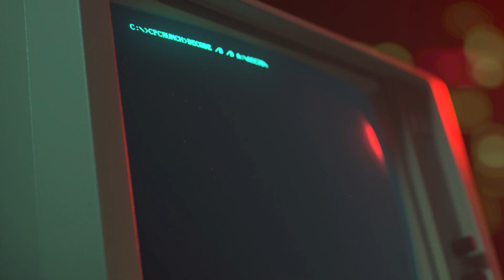Call of Duty: Black Ops Cold War Campaign Gameplay Part 5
Campaign
In January 1981, CIA SAD/SOG operatives Russell Adler, Alex Mason, and Frank Woods are sent to target Qasim Javadi and Arash Kadivar for their roles in the Iran hostage crisis. With intelligence gained from interrogating Qasim, the team tracks Arash to Turkey. Arash boasts that Perseus was the one responsible for organizing the hostage crisis before being executed. US President Ronald Reagan authorizes a black operation team to neutralize Perseus after being briefed of his threat by Jason Hudson and Adler.

Adler’s team consists of CIA operative Lawrence Sims, American born Mossad operative Eleazar "Lazar" Azoulay, and MI6 intelligence officer Helen Park; with Mason and Woods providing tactical support. The final member of the team is an agent known only by the codename “Bell", who served with Adler and Sims in MACV-SOG during Vietnam.

The team starts by asking Bell to remember Operation Fracture Jaw in 1968, where Adler believes he, Bell, and Sims first encountered Perseus. Afterwards, the team proceeds to East Berlin to apprehend/kill Anton Volkov, a Russian Mafia boss with ties to Perseus.

Following an infiltration into a secret Spetsnaz training facility by Bell and Woods, the team discovers that Perseus had infiltrated Operation Greenlight, a top secret American program that secretly planted neutron bombs in every major European city to deny their use to the Soviets in the event of an invasion. Mason and Woods are deployed to Mount Yamantau in the Ural Mountains, where they infiltrate Nikita Dragovich's destroyed base in hopes of retrieving his list of sleeper agents.[b] However, the team finds out that Perseus has wiped the data from the Yamantau base's mainframe, leaving their only option to infiltrate KGB Headquarters to retrieve the list. Enlisting the help of one of their KGB double agent allies, Dimitri Belikov, they manage to get Adler and Bell inside the Lubyanka Building, while crossing paths with Lev Kravchenko and Imran Zakhaev.[c] The team learns that an Operation Greenlight scientist is one of the sleeper agents and has fled to Cuba. Hoping to catch Perseus there, the team launches a raid. They learn that Perseus has managed to steal the detonation codes for every Operation Greenlight bomb, meaning he can devastate Europe and lay the blame on the United States. The team comes under heavy fire and Lazar and Park are injured in the process, leaving Bell only enough time to save one of them (canonically, Park is the surviving agent).

After being rescued, Adler continues pressing Bell by provoking their memories of Vietnam once more. At this point, Bell's true identity is revealed as an agent of Perseus, having been shot by Arash in Turkey out of jealousy. Bell was found by Adler and was brainwashed by him using Project MKUltra into believing they were his comrade. With Bell's memory returned, Adler interrogates them on the location of Perseus' headquarters. Bell can then either choose to remain loyal to Perseus and lie to Adler, or choose to betray Perseus and reveal his location.

Endings
In the non-canonical endings where Bell chooses to stay loyal to Perseus, they lie by telling Adler to head to Duga, where the team will be too far away to stop Perseus from activating the nukes. If Bell has established contact with the Soviet Army beforehand, they will trick the team into a trap and kill them with the help of Perseus and the Soviet Union Army before they activate the nukes. If Bell refuses to kill the team, Bell is executed by Adler but the nukes will still go off. Europe is devastated by the explosions and public opinion of the United States plummets. The CIA is forced to erase the existence of Adler and his team in an effort to cover up the United States' involvement in Operation Greenlight. Perseus boasts that his agents in Europe will take advantage of the chaos to infiltrate every European government and turn them towards the Soviet Union, while his agents in the United States will continue to undermine the country.

In the canonical ending where Bell decides to betray Perseus and help the CIA, they along with the team assault Perseus' headquarters in Solovetsky and destroy the transmitters needed to send the detonation signal. With the failure of Operation Greenlight, Perseus goes into hiding, though Adler swears to continue pursuing him and dismantle his spy network. Later, Adler takes Bell out for a private conversation and thanks Bell for helping them, assuring them that their choice to turn against Perseus was of their own free will and that they are a hero. Adler then admits that Bell must be eliminated as a loose end and both draw their guns, with the scene fading to black as gunshots are heard.

Gym Monk\Gaming